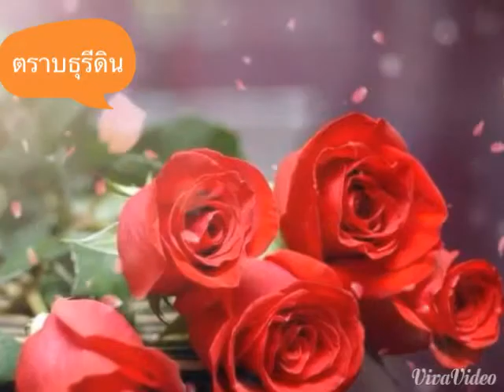Valentine 2015 รักฉันนั้นเพื่อเธอ by Sasa Ning